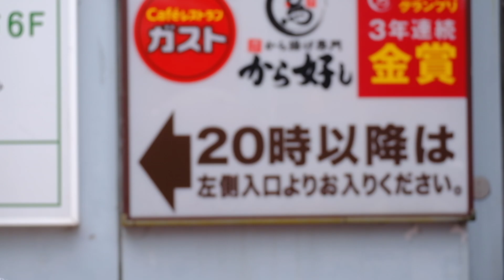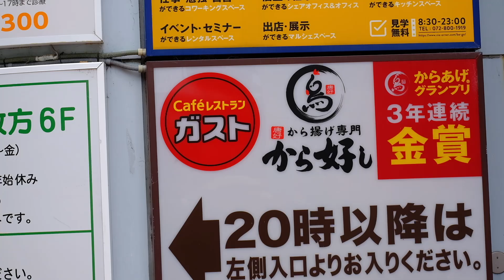May 28 2023 OSAKA HIRAKATA MUSIC Artist : Kaji Yukiko 2-